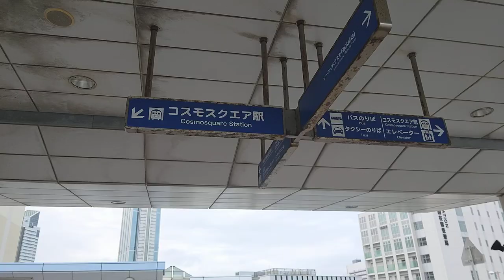[コスモスクエア駅]日立製エレベーター 駅前広場↔改札階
小宇宙（コスモ）
それは聖闘士の体内に秘められた宇宙的エネルギー。聖闘士たちはこのエネルギーを燃焼させることで絶大な力と破壊を可能とするのだ。
聖闘士星矢において重要な要素であり、バトルにおける勝利の鍵となる部分である。
小宇宙が燃えるとき、それはすなわち聖闘士達が己の闘志を爆発させるときなのだ！

これにより破壊はもちろんのこと、凍気・灼熱・風圧・ライトニングを起こす等、多彩な技にも使え、さらにテレキネシス・テレパシーもどき・中二病発動・動画編集・YouTube投稿などができる。
まさに何でもあり。また個人の識別も可能である模様。